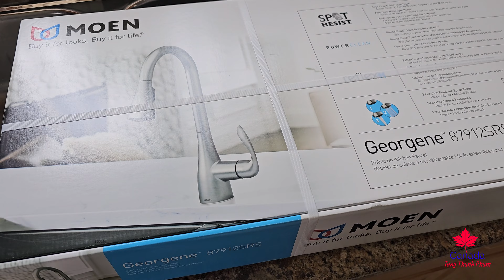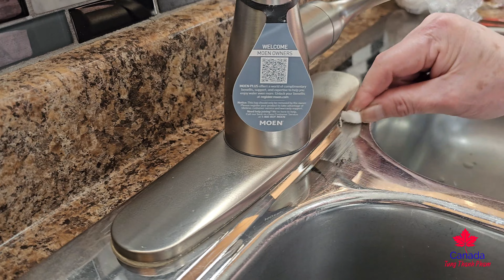Expert Advice: DIY Kitchen Faucet Replacement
Are you a beginner when it comes to DIY projects? Don't worry, I've got you covered! In this video, I'll give you expert advice on how to replace your kitchen faucet, even if you've never done it before. Say goodbye to costly plumber visits and hello to a beautiful new faucet in your kitchen!
facebook tung pham